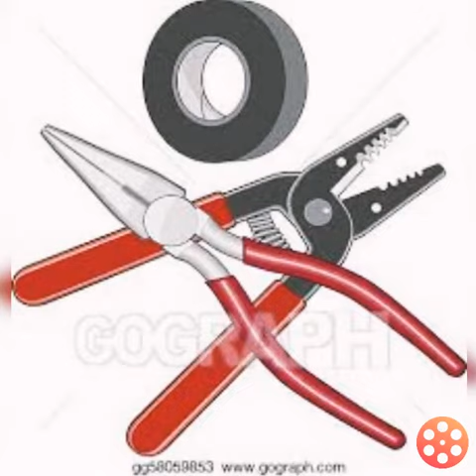टॉप लोड वाशिंग मशीन त्रुटि कोड समस्या, पीई त्रुटि कैसे जांचें? top load washing machine error code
mobile number। home service 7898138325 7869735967 व्हाट्सएप ऑनलाइन

सामग्री पर जाएं पहुंच-योग्यता सहायता पर जाएं

 सैमसंग

 खोज कार्ट मेनू खोलें

 सामान्य वाशिंग मशीन त्रुटि कोड

 आखिरी अपडेट की तारीख : 23 अगस्त 2021

 या ￼   लाइव चैट  ताकि हम आपके डिवाइस का शीघ्रता से निदान कर सकें और सर्वोत्तम संभव तरीके से आपकी सहायता कर सकें।

 वाशिंग मशीन के प्रकार के अनुसार त्रुटि कोड के लिए नीचे दिए गए ड्रॉपडाउन देखें।  यदि आप पाते हैं कि आपकी मशीन पर एक त्रुटि कोड है जो इस पृष्ठ पर वर्णित नहीं है, तो कृपया अधिक सहायता के लिए हमसे जुड़ें।

 शीर्ष लोडर त्रुटि कोडविस्तृत करने के लिए क्लिक करें

 5ई / 5सी

 पानी नहीं निकल रहा है

 यदि पानी नहीं निकलता है, तो डिस्प्ले "5E या 5C" दिखाएगा।

 समाधान:

 नाली की नली को उचित क्षैतिज स्थिति में फर्श पर रखें।

 लिंट या गंदगी / धूल से बंद / अवरुद्ध नाली की नली को साफ करें।

 ड्रेन होज़ को ड्रेन सिस्टम तक सभी तरह से सीधा करें।

 4ई / 4सी

 जलापूर्ति की समस्या

 यदि पानी की आपूर्ति समाप्त नहीं होती है या पानी की आपूर्ति शुरू होने के बाद जल स्तर में कोई बदलाव नहीं होता है, तो बजर बजता है और "4E या 4C" प्रदर्शित होता है।